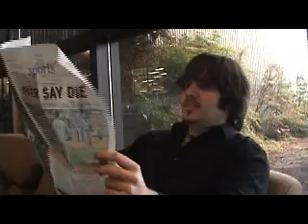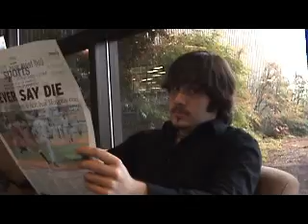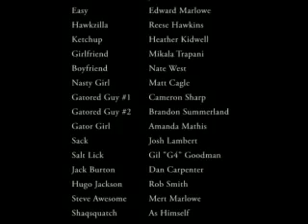How To Gator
The instructional video explaining the art of "Gatoring".  Malmsteen*